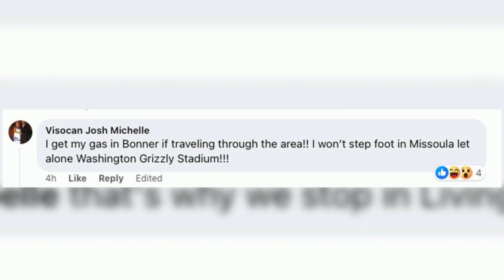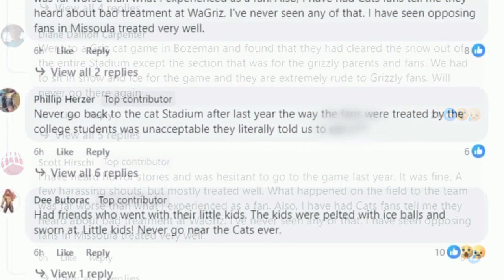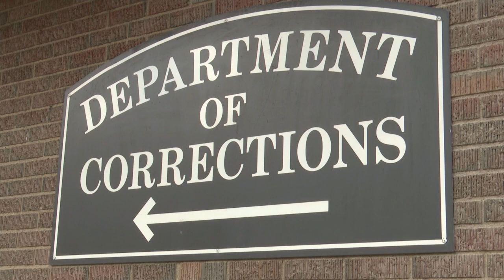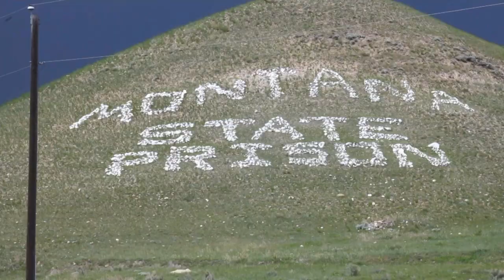MTN Noon News Top Stories 11-17-23